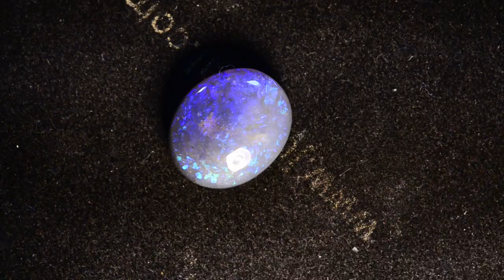Unique solid Lightning Ridge black opal m12560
Unique, amazing natural solid black opal from the famous opal mining town area of Lightning Ridge Australia. With one half of this gem being N2 dark and displaying twinkling deep blues and purples and the other half an N4 darkness and displaying lovely baby blues and greens what a unique gem this is. Measuring 13.30mm X 11.00mm X 6.20mm thick, this natural solid 3 out of 5 brightness, 5.38 carat opal would make a magnificent opal opal dress ring or solid opal cocktail ring.